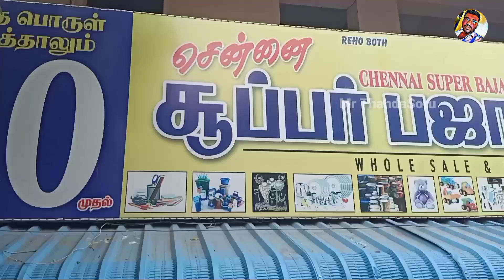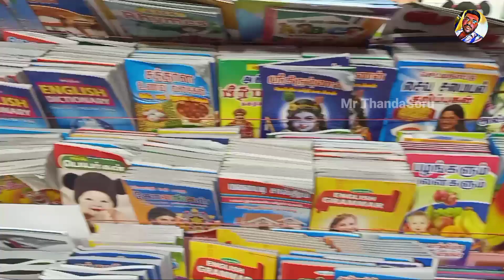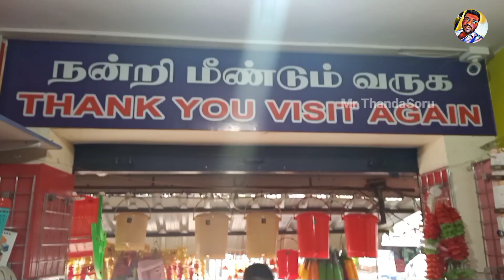10 ரூபாய் கடை | Buy anything for Rs10 😲 Kitchen Organisers, Beauty Accessories, Home Organizers etc.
10 ரூபாய் கடை | Buy anything for Rs10 😲 Kitchen Organisers, Beauty Accessories, Home Organizers etc..

Shop Details :-
Chennai 10 Rs Bajar,
Bazaar Rd
Saidapet, Chennai, Tamil Nadu 600015

🔥For any Shop Suggestion and Advertisement, Food Review Contact My

👉🔥🙏 Best Video MrThandaSoru:-

நன்றி / Thanks 🙏🙏🙏